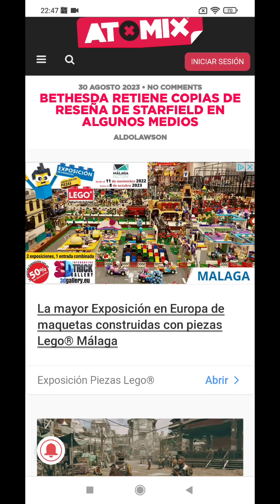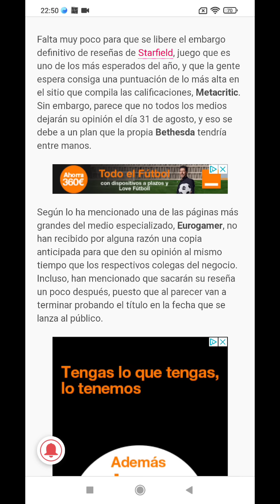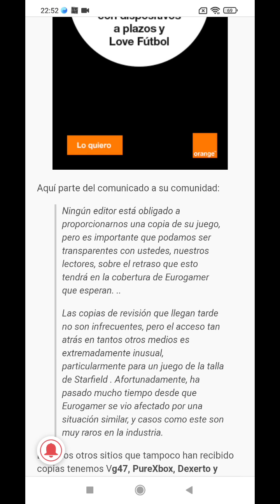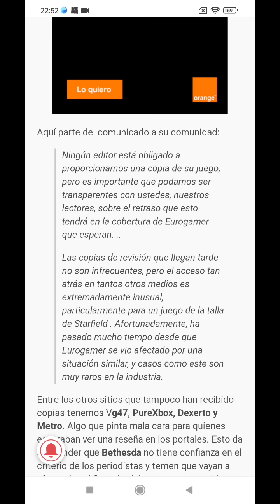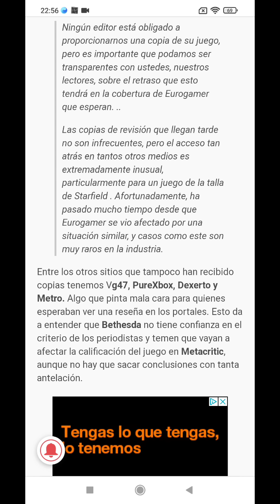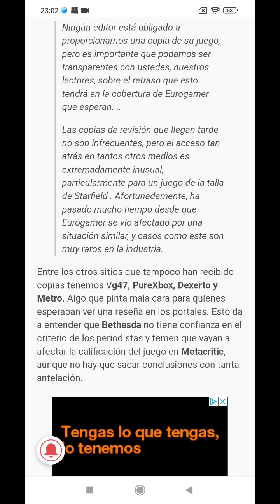BETHESDA RETIENE COPIAS DE RESEÑA DE STARFIELD huele a hez!